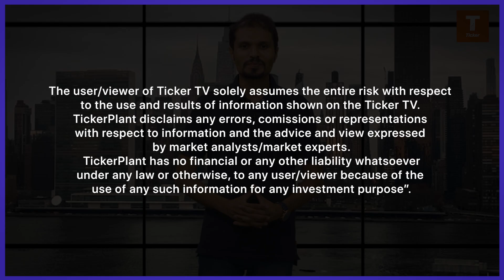झेप श्रीमंतीची - भारत जीडीपी ग्रोथ रेट मध्ये सर्वोत्तम सादर करत आहे निर्मित आर एन, निर्मित एडुसोल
झेप श्रीमंतीची - भारत जीडीपी ग्रोथ रेट मध्ये सर्वोत्तम सादर करत आहे निर्मित आर एन, डिरेक्टर, निर्मित एडुसोल

“The user/viewer of Ticker TV solely assumes the entire risk with respect to the use and results of the information shown on the Ticker TV.
TickerPlant disclaims any errors, omissions, or representations with respect to the information and the advice and view expressed by market analysts/market experts.